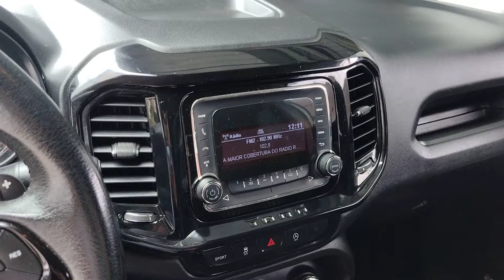Fiat Toro Freedom 1.8 Flex Automática 2018